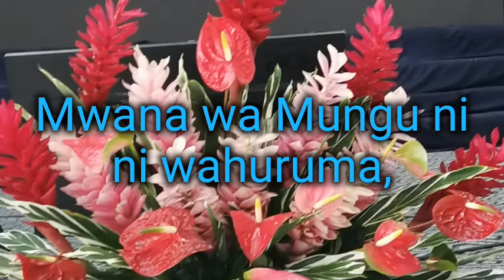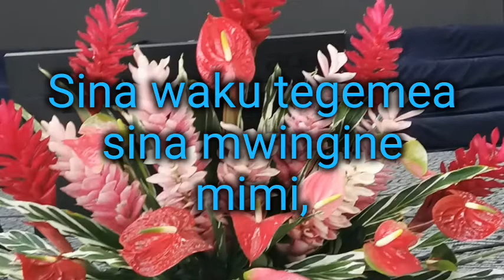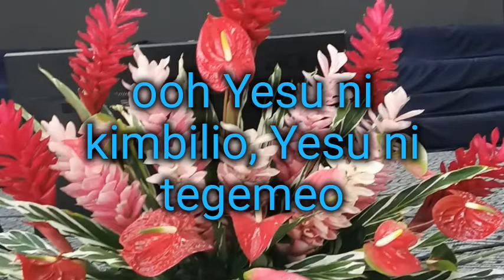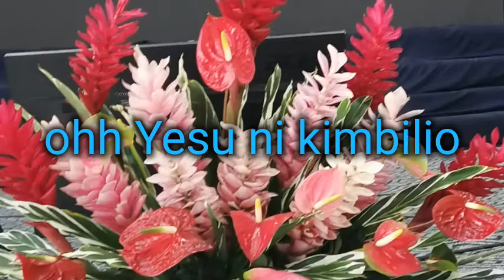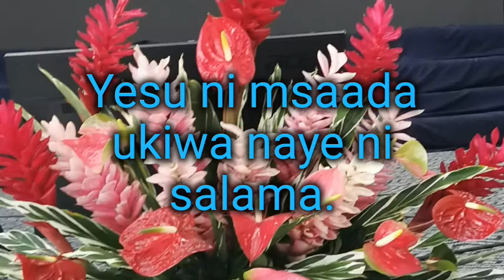Yesu Kimbilio by Sienna with lyrics